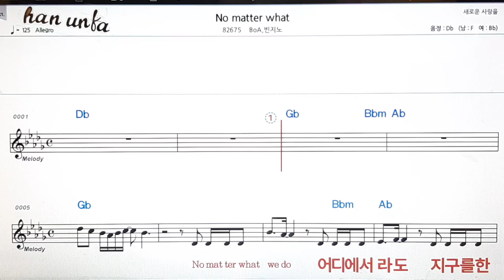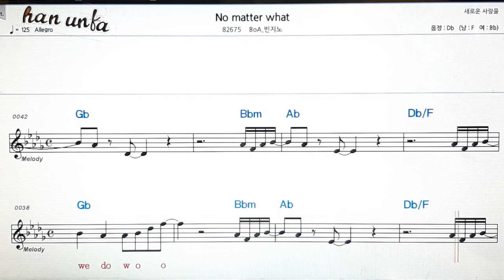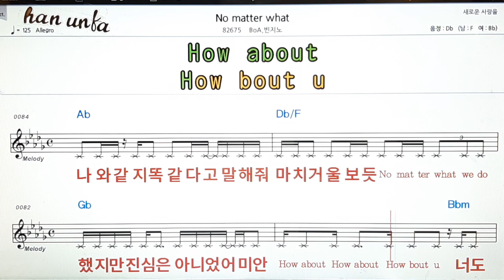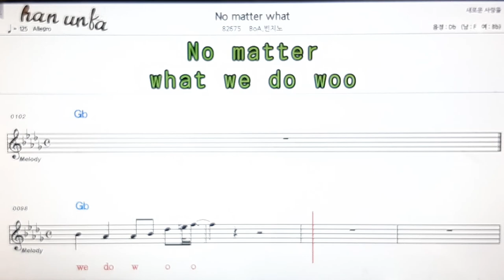No matter what/Boa*빈지노 👍노래 반주, 코드 악보,가라오케💋Karaoke*Sheet Music*Chord*MR